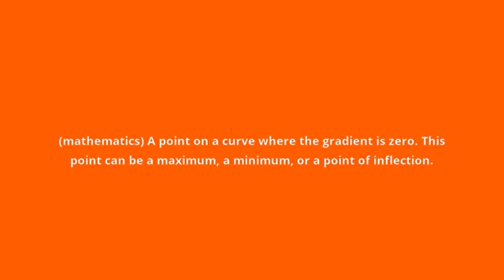what is the meaning of stationary point